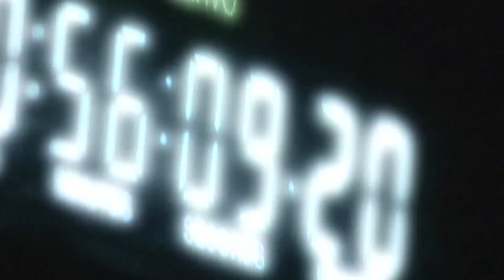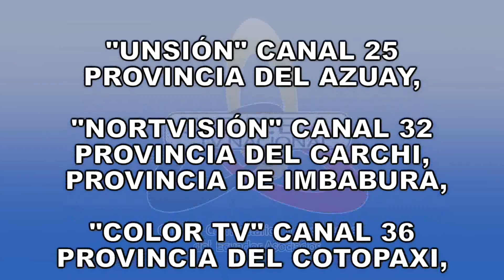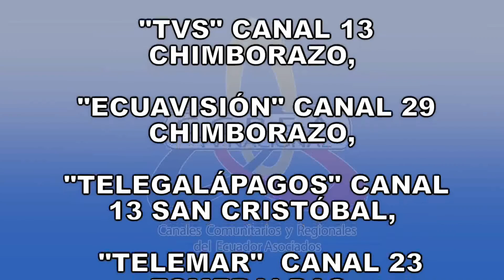REALIDAD NACIONAL 546 INVITADO ARQ FERNANDO CALLEJAS TEMA ANÁLISIS POLÍTICO